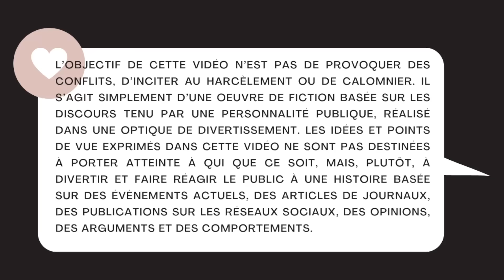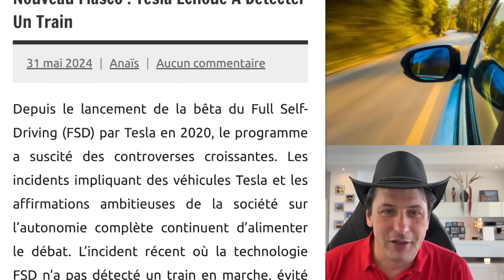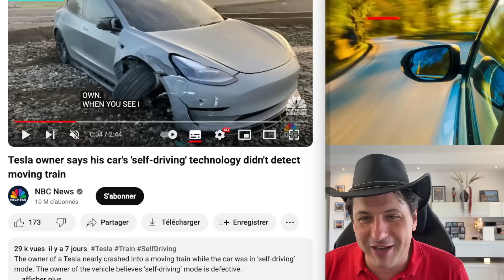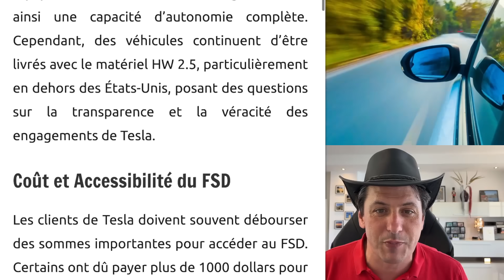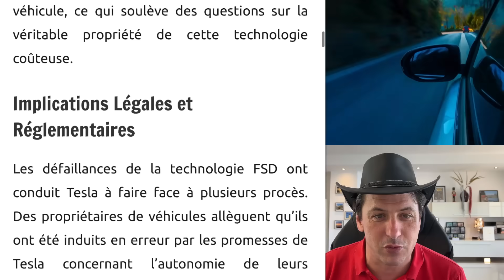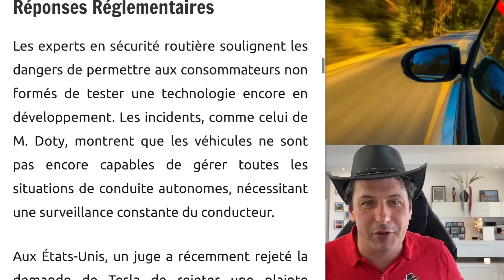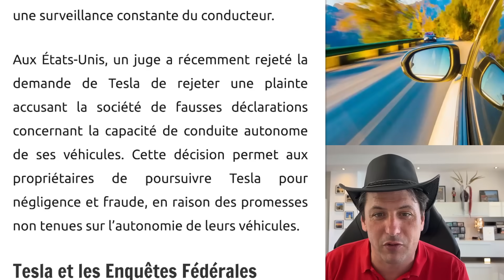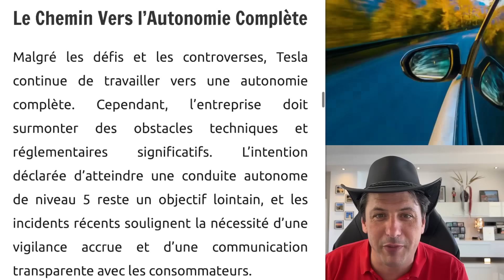Nouveau Fiasco : Tesla Échoue À Détecter Un Train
La conduite autonome de Tesla a failli causer un drame : une voiture n’a pas détecté un train en marche, évité de justesse par le conducteur ! 🚆😱 Les promesses d'Elon Musk sur l’autonomie complète sont-elles une arnaque ? Découvrez les dessous d'une technologie qui suscite plus de questions que de réponses.